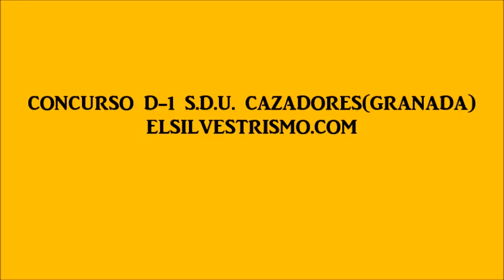Concurso silvestrismo D-1 S.D.U Cazadores(Granada)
SILVESTRISMO CONCURSOS SOCIALES 2016
pepegranada